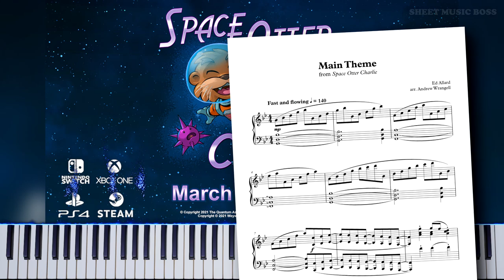Space Otter Charlie Theme - Piano Tutorial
🦦 Cute otters... IN SPACE! 🐱🚀

Learn how to play Space Otter Charlie Theme Music by Ed Allard on piano with this Synthesia piano tutorial! Please enjoy!

SpaceOtterCharlie is an adorable new indie game from WaywardDistractions. Which makes THIS track technically a Space Jam.

This piano arrangement of Space Otter Charlie Theme Music is fantastic to play! You can learn it with our SheetMusicBoss Synthesia PianoTutorial or from our official Sheet Music Boss sheet music at the top of the description!